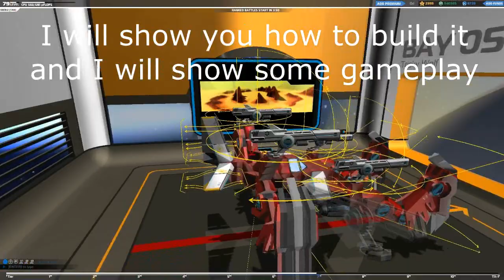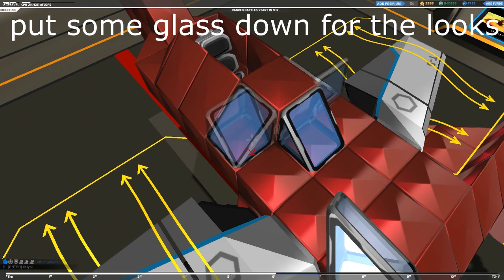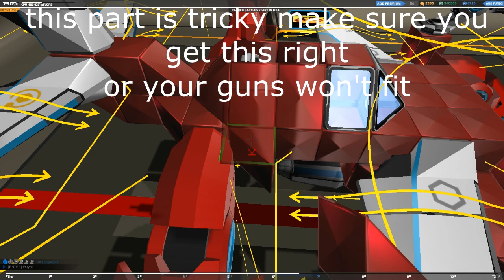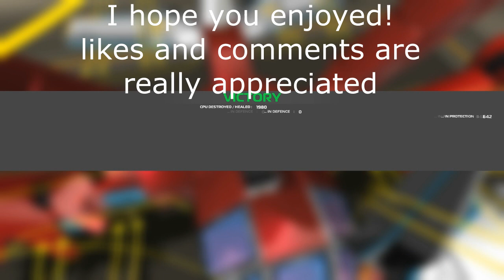T7 Railgun, Walker-Flyer: Tricky wolf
In this video I'll be demonstrating how to build my T7 Rail Walker-Flyer: "Tricky Wolf" I will show you some good gameplay as well!

The Music is:
Alan Walker-Fade (NCS edition):